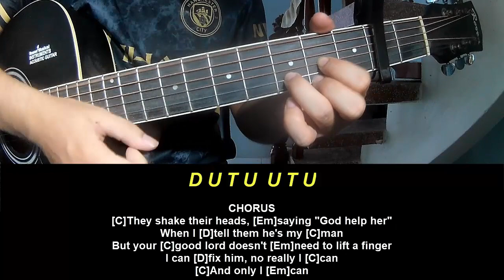Play Guitar Along With Chords And Lyrics Taylor Swift I Can Fix Him No Really I Can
Today, I will share with you Play Guitar Along With Chords And Lyrics Taylor Swift I Can Fix Him No Really I Can